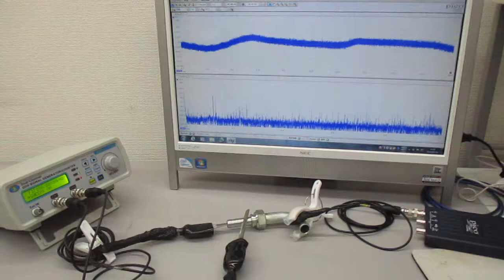空中超音波の応用（表面処理） Ultrasonic-labo